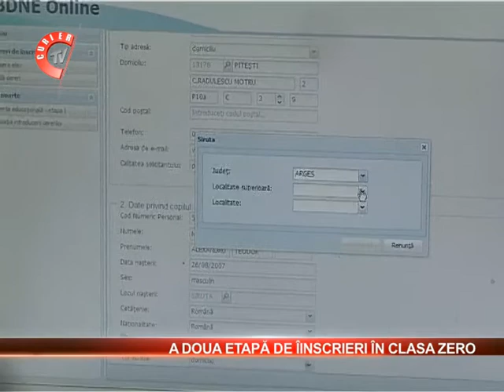A inceput a doua etapa de inscriere in clasa pregatitoare. 08.05.2013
Emotii in randul parintilor. A inceput a doua etapa de inscriere in clasa pregatitoare pentru cei care n-au fost repartizati in prima etapa. In Arges mai sunt disponibile 2100 de locuri.